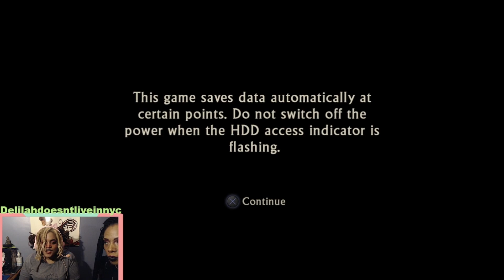Oops I should've seen that coming - DnD Plays Uncharted Drake's Fortune Part 8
Hey Gorlies and Stank Nation! Welcome to DnD (Djdt3 and Delilah) playing Uncharted: Drake's Fortune! You can join us on Twitch (Delilahdoesntliveinnyc) and watch us play a variety of games!

The ending song is Arcana Heart Opening Theme.